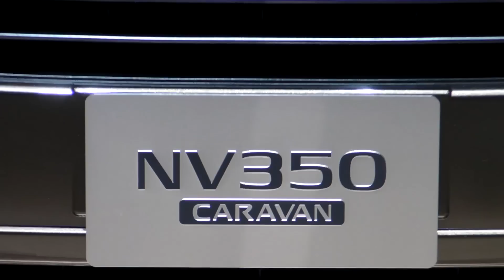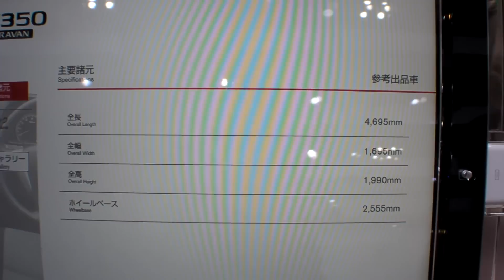NISSAN NV350 CARAVAN Exterior Tokyo Motor Show 2011東京モーターショー 2011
第42回東京モーターショー 2011　TOKYO MOTOR SHOW 2011 の日産ブースにて2012年夏に発売予定の NV350 CARAVAN キャラバンの外装エクステリアを撮ってきました。

A new-generation van breaking through conventions of the past.
Introducing the all new NISSAN NV350 CARAVAN summer 2012.

の 『RED PLANET』を使わせて頂きました。ありがとうございます。

■■↓↓東京モーターショー 2011で撮ったNISSAN NV350 CARAVAN動画3本↓↓■■